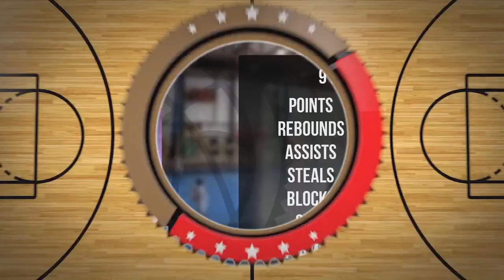Filip Fałat Player Mixtape DC84 Brzesko 2023